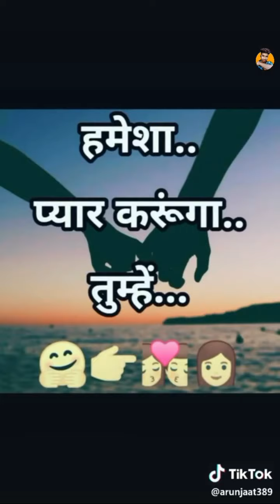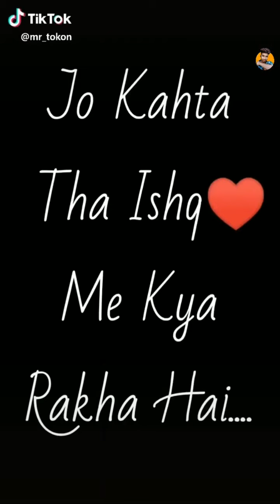Love Poetry || Heart Touching Shayari || Tiktok Shayari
Love shayari, one sided love, tik tok shayari, emotional shayari, sad shayari, shayari with background music, crush, shayari for crush, new lovers shayari,